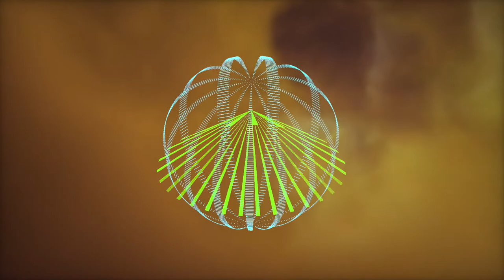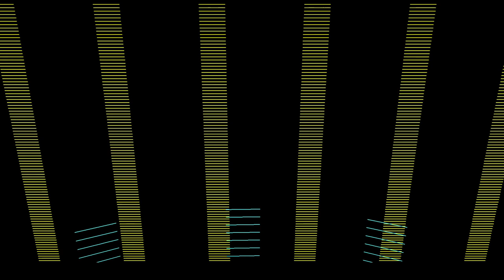The Spirit of the Piano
After an afternoon of sampling a friends old grand piano I simply captured the voice from within. Using Ableton Live and M4L to create the video I added additional percussion parts both sequenced and live